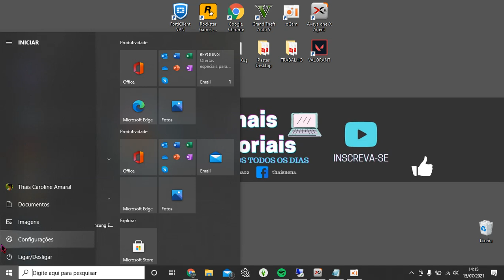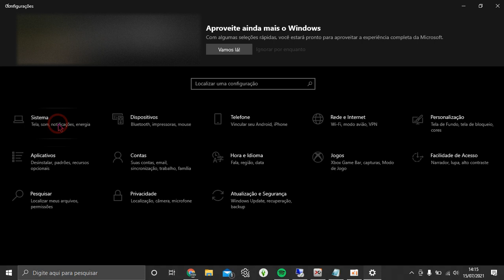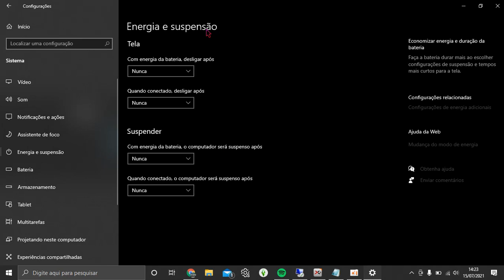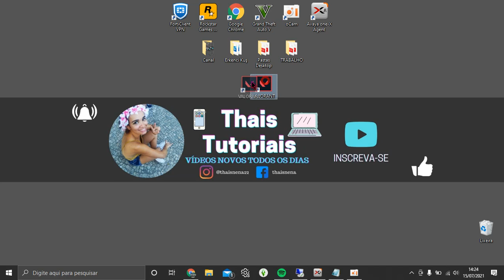COMO DEIXAR A TELA DO PC SEMPRE LIGADA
COMO DEIXAR A TELA DO PC SEMPRE LIGADA, este vídeo é um tutorial para você aprender facilmente como deixar a tela do pc sempre ligada,